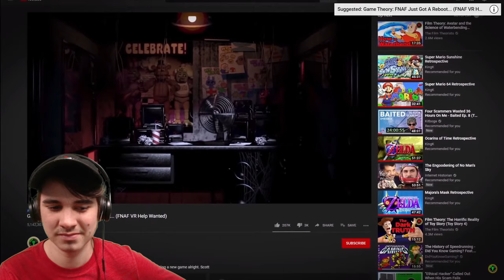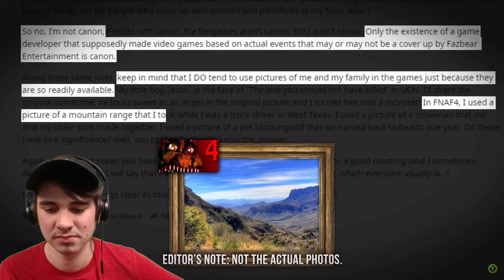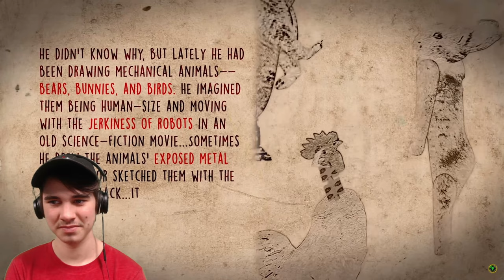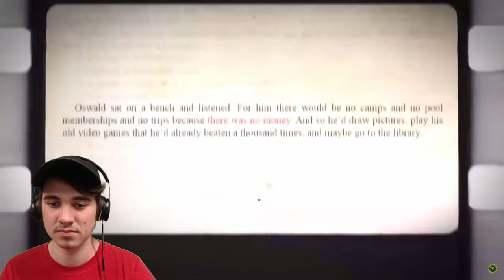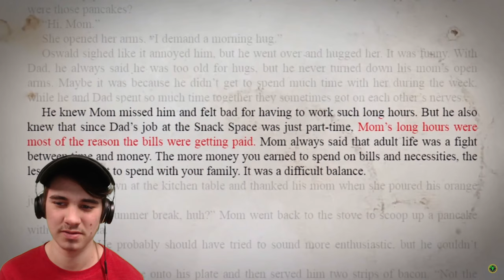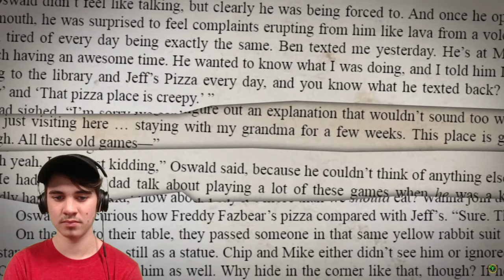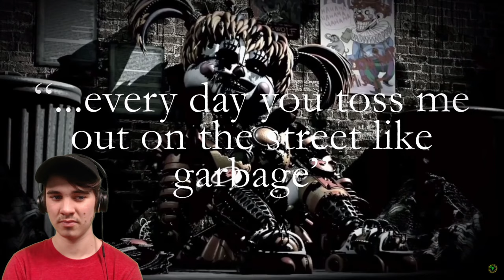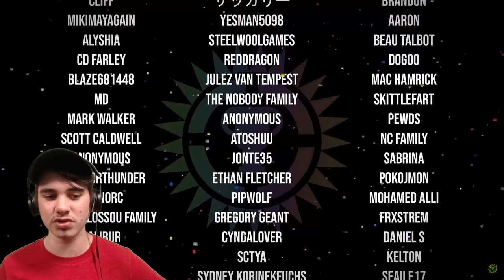JonnyBlox Reacts to 'Game Theory: FNAF, The Faceless Puppet Master'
Part 2 of MatPat's Game Theory on the Five Nights at Freddy's book series, FAZBEAR FRIGHTS!

-FIND ME-
Friend me on FNaF AR: 1UE95B2FG5